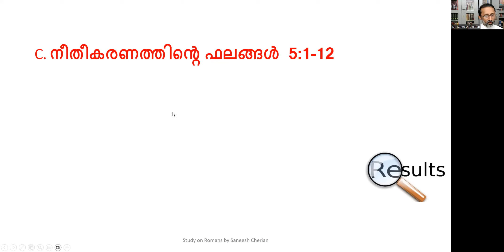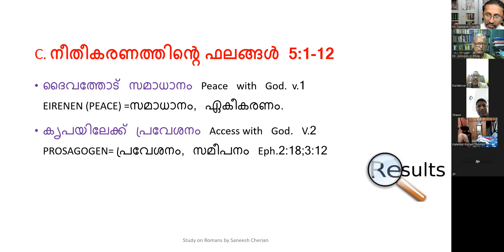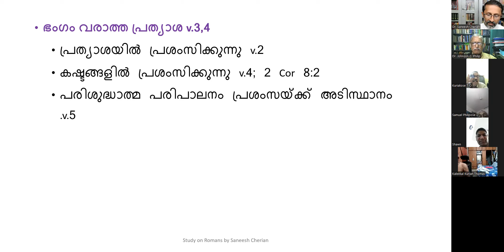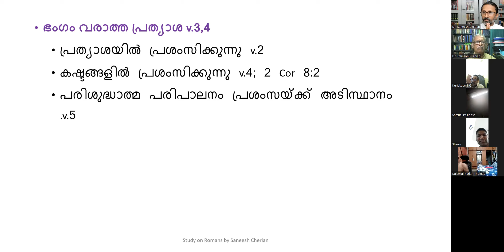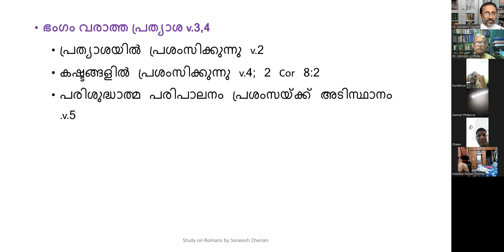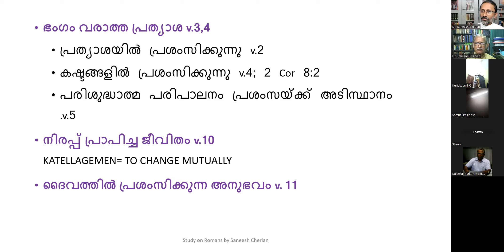Romans Part 7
Justification of faith and it s results in our lives